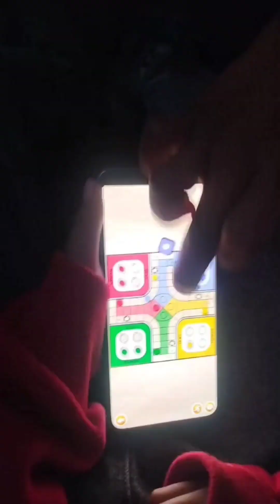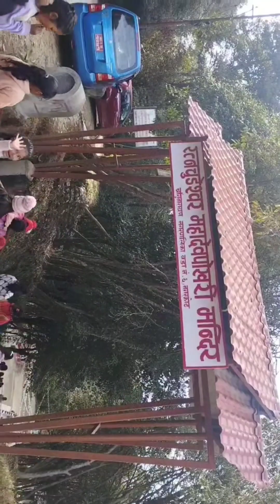A day with my students at Nagarkot (picnic)